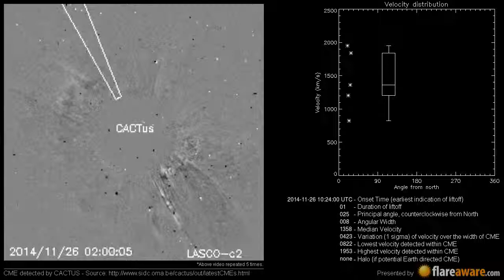A Non Earth directed CME at 2014-11-26 10:24:00 UTC